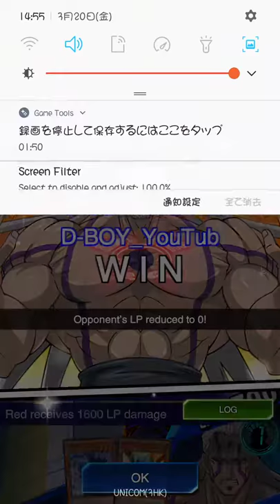(TruboDuel Blackbird)DDD Magnet 9.5.1 VS (JP)zeRo(Subterror deck)_2020-03-16